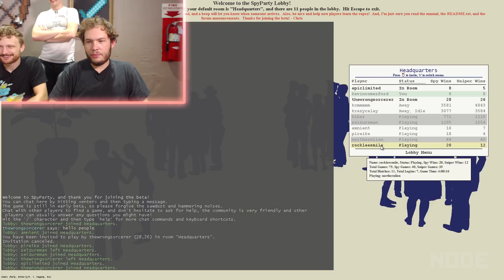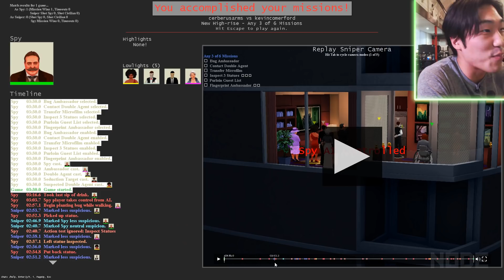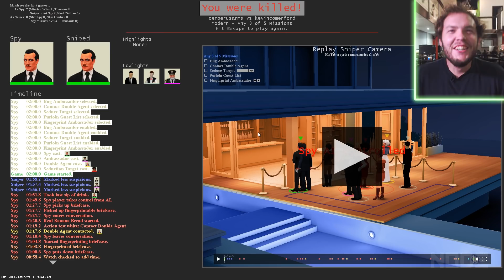SpyParty - James Bond Jr - LAN Party